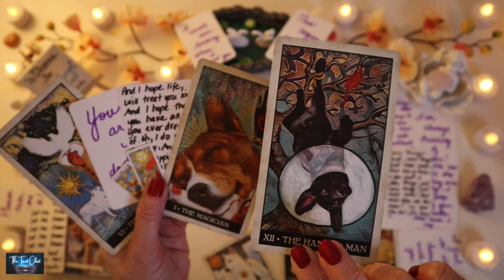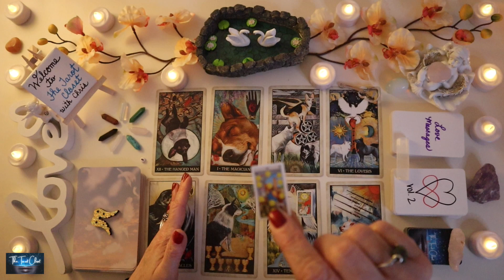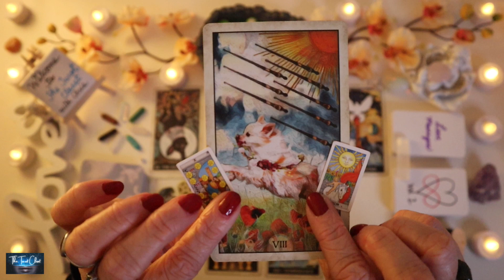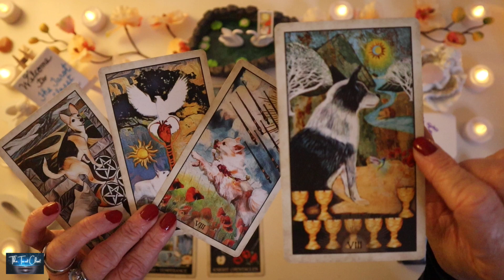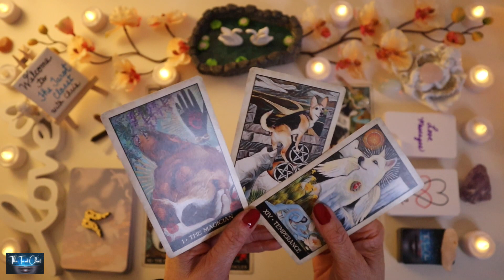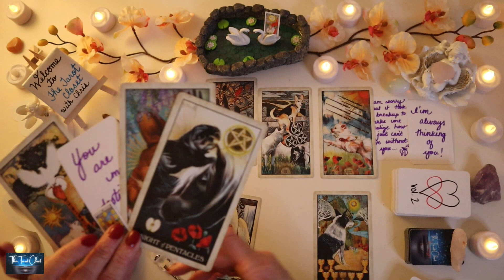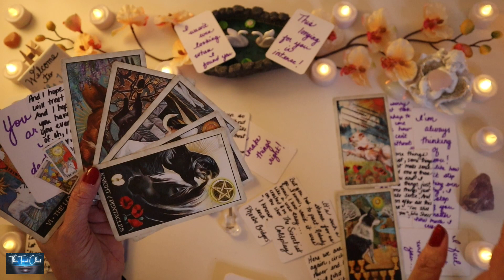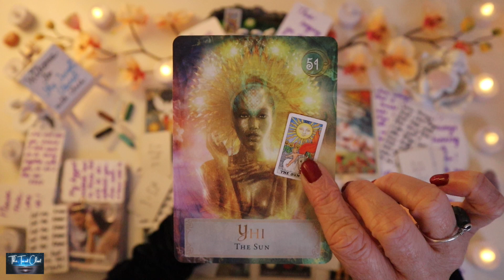CANCER LOVE MESSAGES 💌 YOUR BEAUTIFUL LOVE STORY 💞⭐️ LOVE TAROT FEBRUARY 2022 SOULMATES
CANCER LOVE MESSAGES 💌 YOUR BEAUTIFUL LOVE STORY, CANCER 💞⭐️ LOVE TAROT FEBRUARY 2022 SOULMATES READING, TWIN FLAMES READING, NO CONTACT, IN SEPARATION!

Hello, lovely Cancer! Welcome to one of my many free tarot, oracle & love message readings/videos here on YouTube! This is a BONUS reading for February 2022 Tarot, Oracle & Love Messages Reading. It will always include what’s generally happening in your love life both past & present, what your person is feeling towards you & the overall outcome.

In today's love messages reading/love tarot reading, Cancer, we will be looking into your love life during the month of February 2022. A lot can change & happen in a month so every reading contains A LOT of clarification with various Tarot cards, Oracle cards, Angel cards & Message cards.

Cancer, please check your Sun sign which represents your soul, Moon sign which represents your emotions & your Rising sign which represents your physical YOU. Your Sun, Moon & Rising signs make up who you are, Cancer. To get a bigger view of what’s going on you can cross watch playlists for Capricorn, Virgo, Taurus, Pisces, Scorpio, Gemini, Libra, Aquarius, Aries, Leo, Sagittarius

MORE ABOUT ME: My name is Chris. I am a Spiritual Advisor, Empath, Healer, and Psychic Medium. I read Tarot, Oracle, Angel cards & more. I channel Spirit Guides, and Guardian Angels & tap into my intuition, The 4 Clairs: Clairvoyant, Clairsentient, Clairaudient & Claircognizance, to deliver your messages from the divine.

Decks in this reading:
Custom Love & Song Messages by Chris of The Tarot Closet
Wise Dog Tarot
Guardian Angel Reading cards
Rider Waite